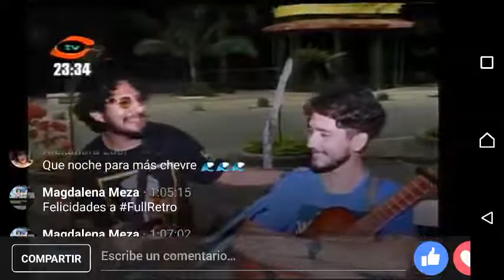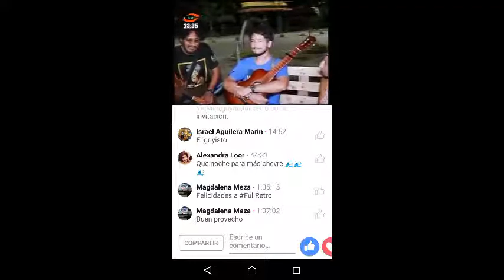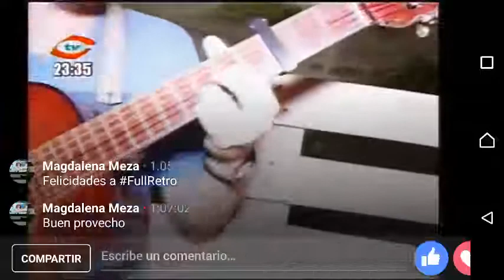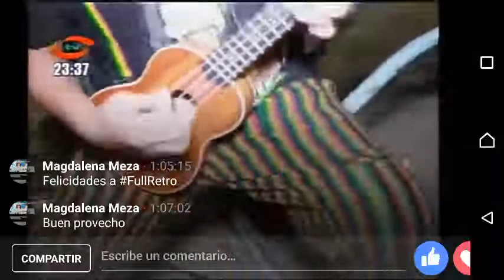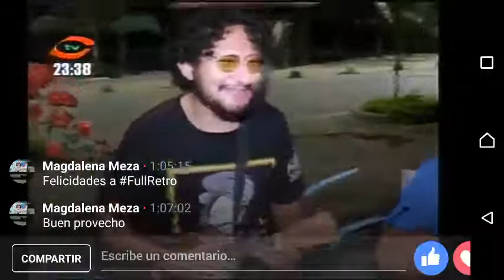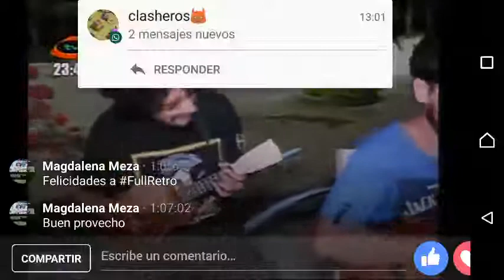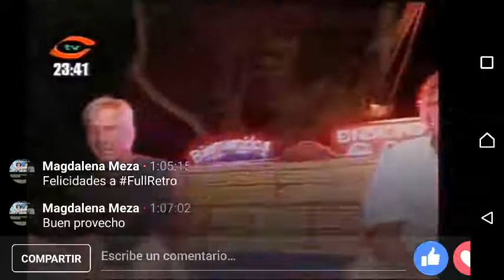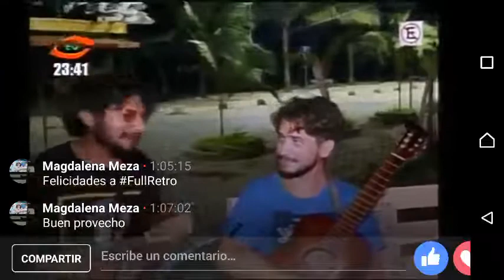Maca y Nael en Full Retro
Un dúo argentino poseedores de un talento único. Gustazo compartir música con uds...